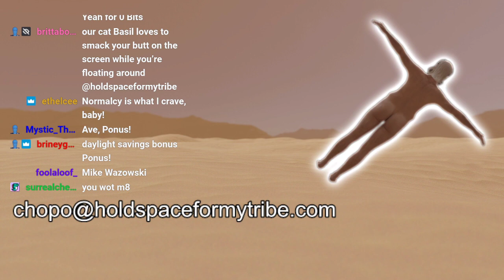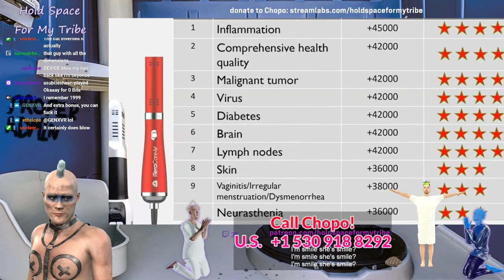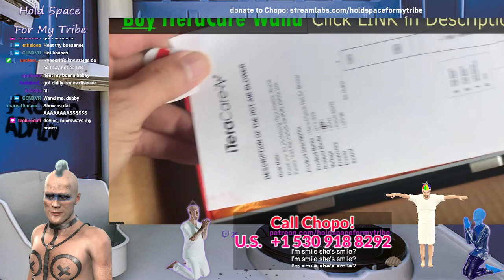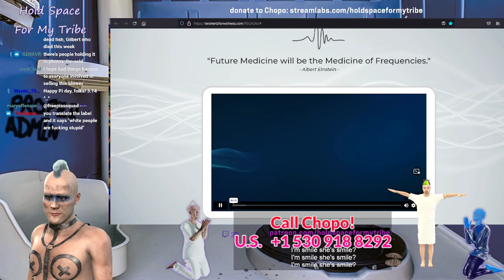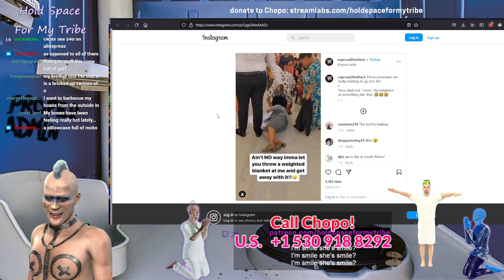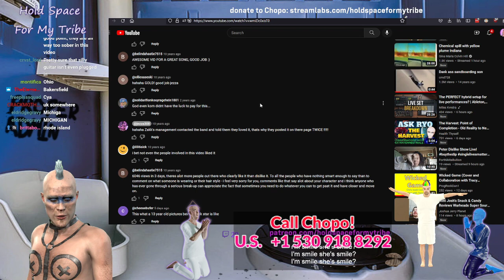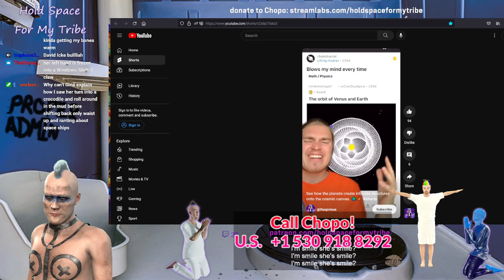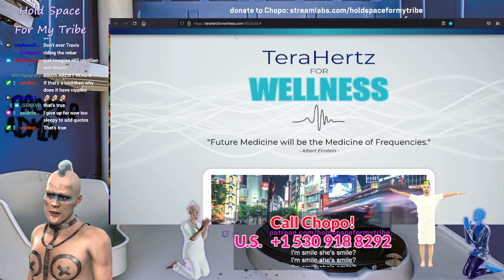I'm a Backwoods Medium from Nova Scotia